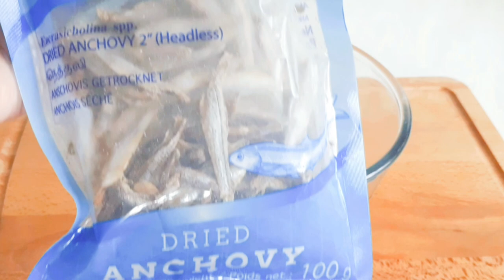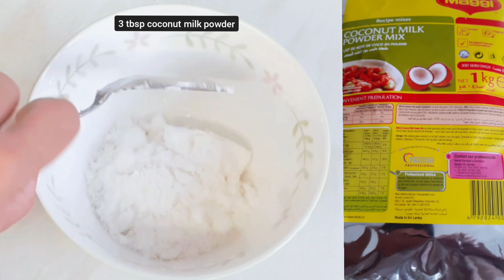puli kanchi Dried Anchovy fish recipe in Tamil & English புளிக்கஞ்சி